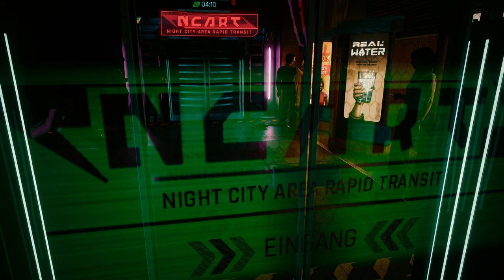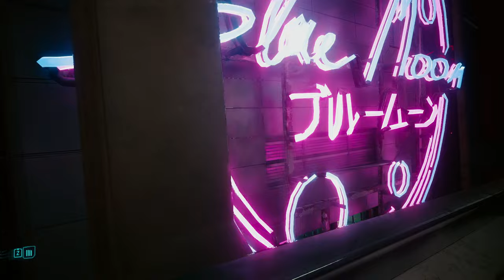Cyberpunk 2077 🤖 131: Zurechtfinden im NCART Metronetz